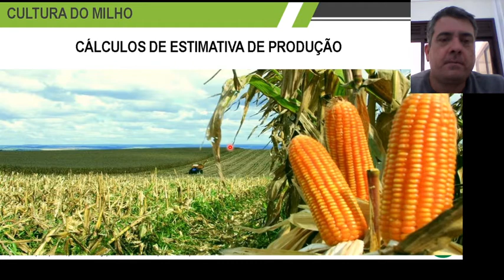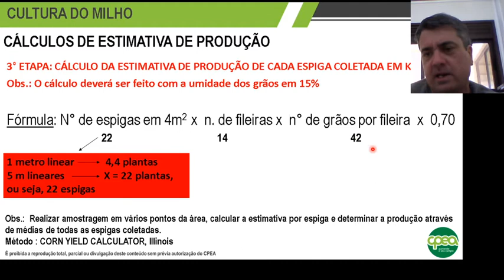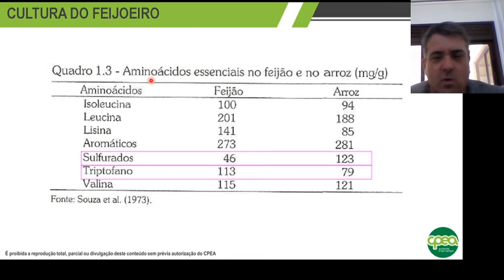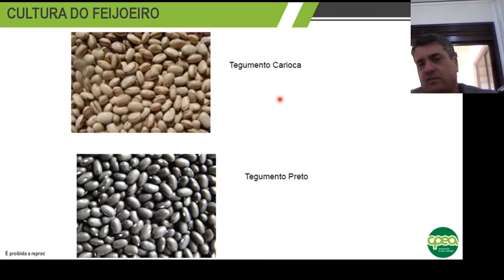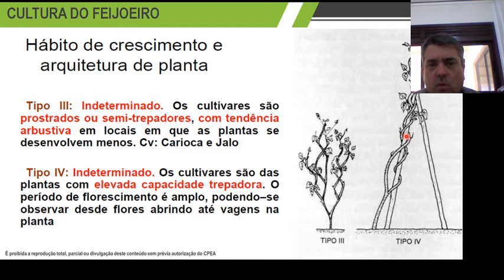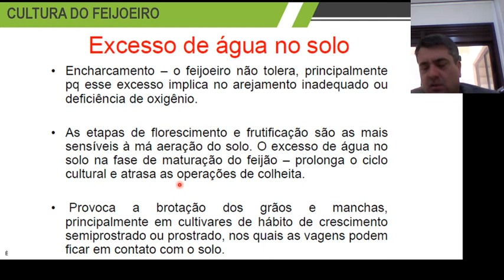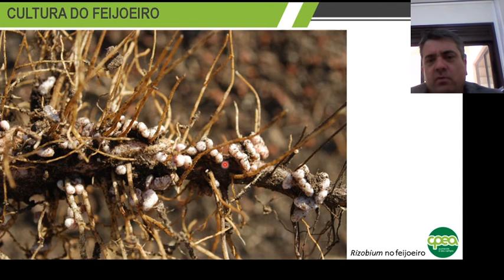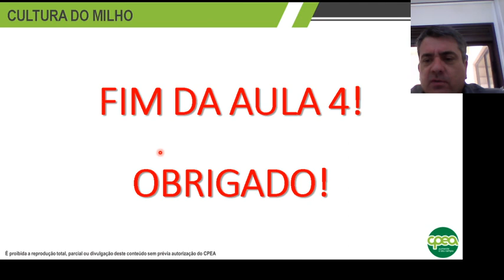T48 Culturas Anuais Aula 4